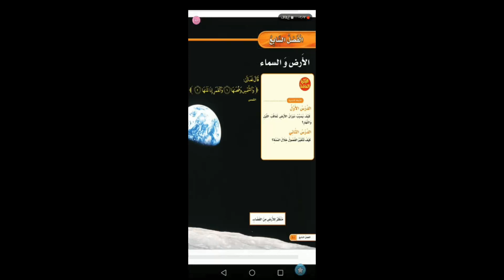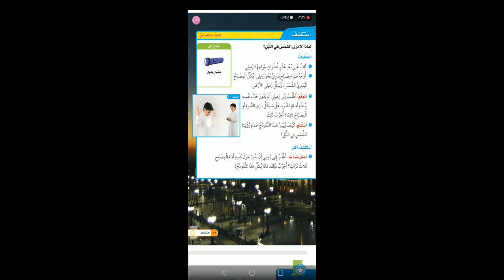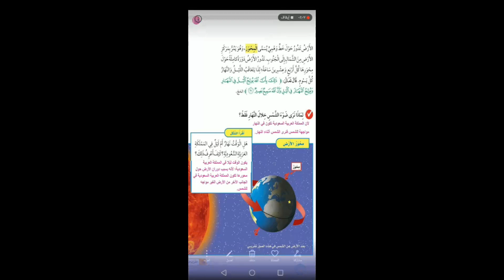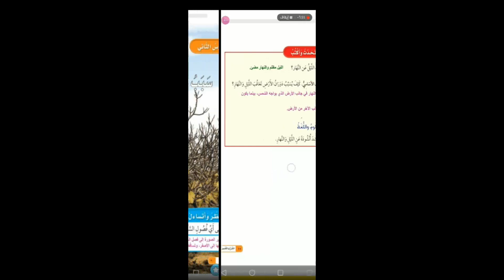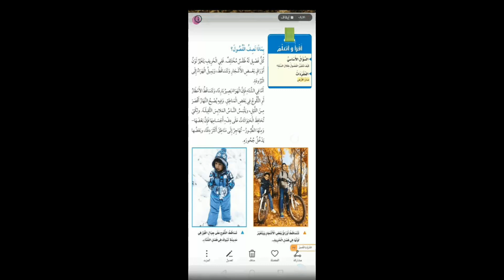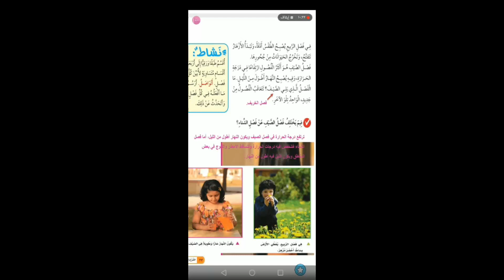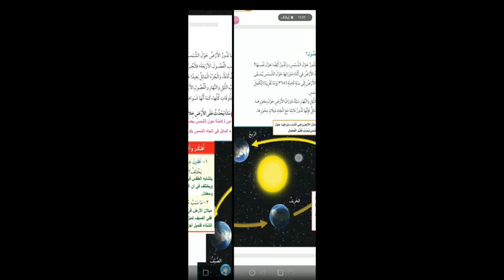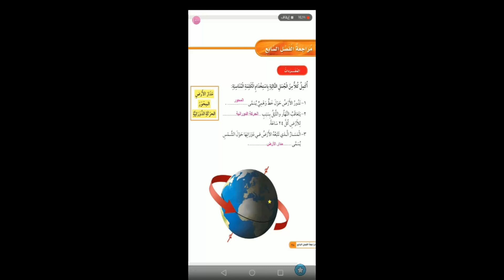الفصل السابع-علوم الصف الثاني الابتدائي-الفصل الدراسي الثاني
-علوم الصف الثاني الابتدائي-الفصل الدراسي الثاني